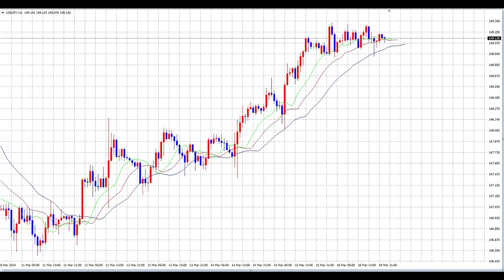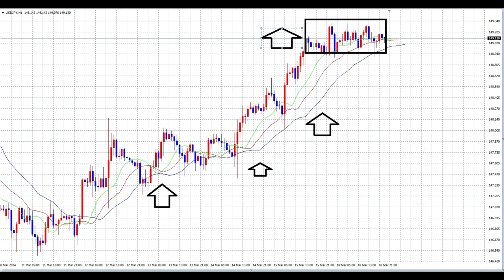【FX】日銀会見待ち（15時半）